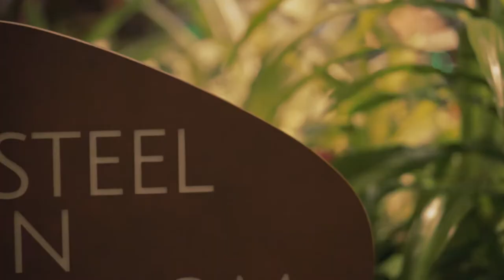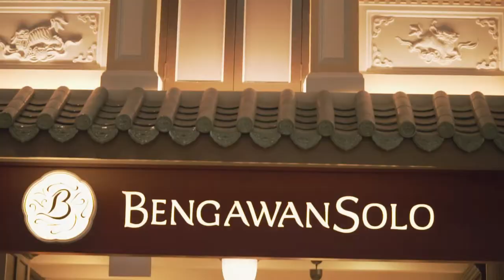Không khí Giáng Sinh tại sân bay Changi Singapore.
Không khí Giáng Sinh tại sân bay Changi Singapore - Sân bay đẹp và hiện đại nhất thế giới

Sân bay Changi của Singapore là sân bay lần thứ 3 liên tiếp được du khách bình chọn là sân bay đẹp và hiện đại nhất thế giới. Mời các bạn cùng xem không khí chào đón Giáng Sinh 2018 tại sân bay Changi như thế nào...
📽 Shot & Edit: diGital Sennin
📽 My diGital Buddies
► Sony FS5
► Sony A6000
► Sony G18-105
► Sony G90 Macro
► Sony G70-200
► Samyang 24 T1.5
► Mavic Pro
► GoPro 6